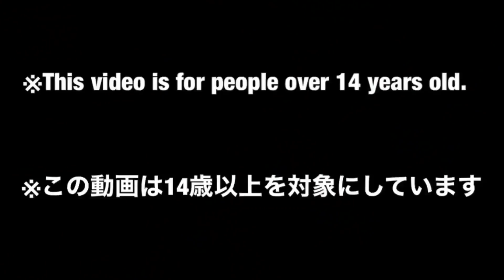【DX PR Dino Fury #7】深緑の騎士竜⁉︎ ディノミーゴで遊んでみた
騎士竜戦隊リュウソウジャー/Power Rangers Dino Furyから「キシリュウジン」の合体動画です。

【商品】
キシリュウジンはキシリュウオーのリデコになります。映画限定の登場で、通常は敵ロボとしてでてくるのですが、これは味方のロボとして終始一貫しています。

ディノミーゴ、コブラーゴ2体が竜装合体してキシリュウジンになります。

コブラーゴさんは造形は一緒ですが、目の色が違い向かって左側が青、右側が赤ですね。
キシリュウオースリーナイツと同じ配色ですね。

キシリュウオーのリデコなので、他の騎士竜と合体可能。
ティラミーゴに付属する便利ジョイントが無いので、工夫が必要ですね。

【新品】
キシリュウジンはAmazonで約４０００円ですね。リュウソウジャーのロボは無限に遊べますのでお家遊びがはかどります。興味のある方は是非手にとってみてください。

【Amazonリンク】
２０２１年の戦隊ロボはこちら↓

シリコンスプレーはこちら↓

キッチンペーパーはこちら↓